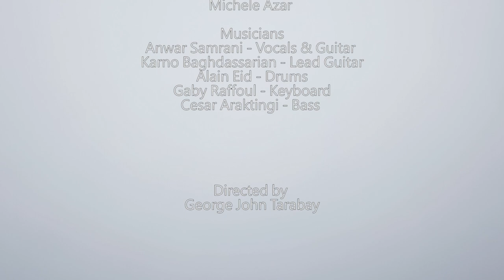Anwar Samrani - Pledge (Official Music Video)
For Classic Rock and Hard Rock fans, here's a new song from the concept album "Into the Wild" by Anwar Samrani, available in full on digital streaming platforms.
Album: Into the Wild
Artist: Anwar Samrani

Directed by: George John Tarabay

Lyrics & Music: Anwar Samrani
Music Producer: Joseph Keyrouz

Recorded at Studio Joseph Keyrouz
Mastered at Abbey Road Studios, London - UK
LYRICS:
I'm going out of my black hole
Into the white
I'm growing up with my lost soul
Into the wise
I'm dreaming out, wondering about
All of the "why's"
I'm screening in and then screaming out
Into the wild...
In life I float like a waltzer
With every breath
In strife I fight like a warrior
Spearing through death
In search to find my enemy
(And in the end)
To find it inside of me...
I move away from everyone
For time to rewind
To reach my inner child
Who's looking up into the sun
To see through the mind
And fly to the wild...
Into the white
Into the wise
I'm screening in and then screaming out, and streaming out...